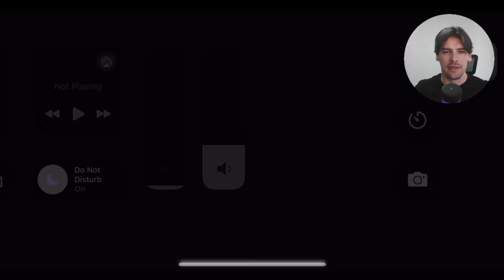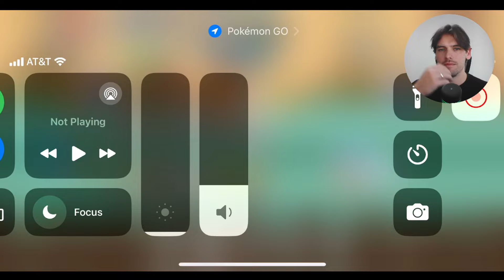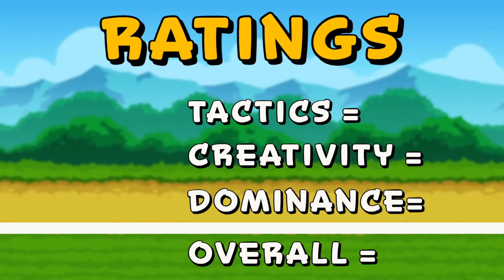I Should Rename This Series "Rate My Mantis"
Tactics. Creativity. Dominance. I will rate your Super Auto Pets run/s based on this criteria.

0:00 Intro
0:34 Bobby's Run